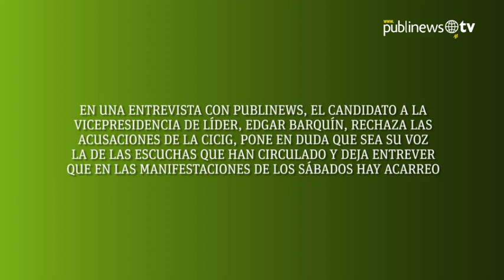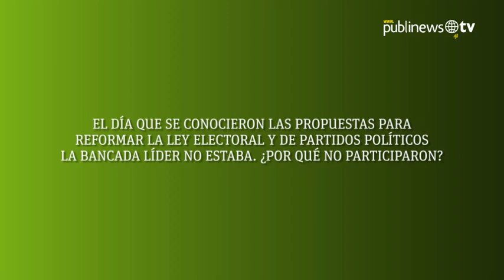Barquín habla luego de ser vinculado a una red de lavado de dinero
En una entrevista con Publinews, el candidato a la vicepresidencia de Líder, Edgar Barquín, rechaza las acusaciones de la Cicig, pone en duda que sea su voz la de las escuchas telefónicas que han circulado en medios digitales y deja entrever que en las manifestaciones de los sábados hay acarreo